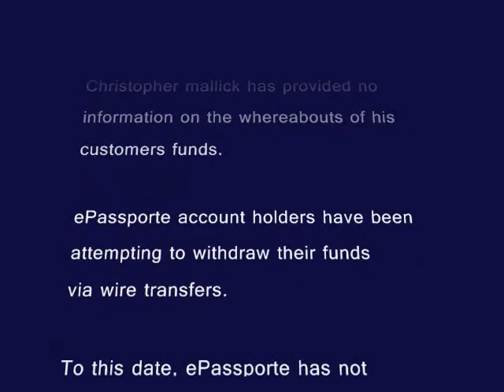Oxymoron Entertainment - Christopher Mallick Biography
Christopher Mallick and OXYMORON ENTERTAINMENT CONTRACTUAL FRAUD CASES.  Where is the money? Oxymoron Entertainment s CHRIS MALLICK Sued in USA by multiple parties for CONTRACTUAL FRAUD of nearly $20 Million.  Is the middle man  a Con man?
 Is there an Oxymoron Entertainment  fraud at epassporte?  Are Oxymoron Shills promoting a company created by a well planned scam and profiting from a major fraud?

Epassporte and Oxymoron Entertainment are basically the same company.
If you are sick and tires of psuedo (fake) bank fraudsters stealing money and running you should spread the word and link to this video.

HELP STOP FILM FRAUD. Oxymoron Entertainment is not right, not legit.